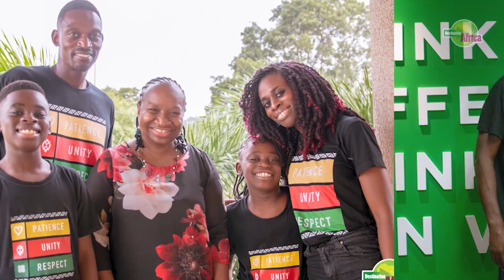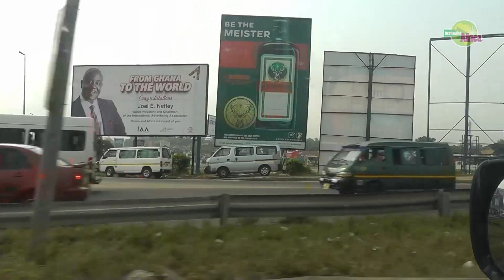The story of how African TWINS became world-class photographers - TwinsDntBeg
LIFESTYLE | PARENTING | LANGUAGE

This is the story of how identical twins became world-class photographers. In this episode we meet two very inspiring guys, that come as a pair. From Kumasi, Ghana to the heights of Hollywood they've travelled and taken the world by storm. Join us on this exhilarating journey of excitement, creativity and skill. This dynamic duo are changing the game at an unbelievable rate.

Join us on this journey.  Destination Africa's YT Channel is dedicated to inspiring the community and the next generation of great African leaders at home and in the diaspora.

Links from the video:

TwinsDntBeg: Instagram: @twinsdntbeg
Gift Items:       Instagram: @BespokeFabricationsGH